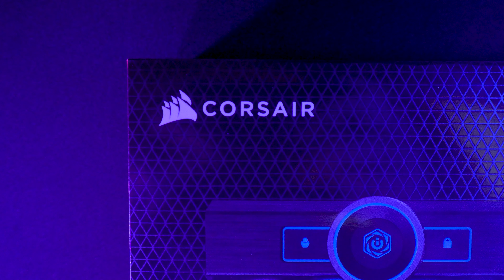UNBOX and DEMO the very FIRST Corsair K100 RGB (OPX Switch)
► Nếu có bất kỳ thắc mắc AE đừng ngần ngại đặt câu hỏi vào group facebook "Trại Tập Trung Công Nghệ" nhé! Vì MỘT cộng đồng đầy đam mê và 100% miễn phí nhé AE!

Cảm ơn Hòa Nguyễn , Nghiệp Hồ, Tiến Võ và Ân La đã tham gia project này!

Beat Credit: AngelLaCiencia Beats
Freestyle Type Beat - "Talk" | Free Type Beat | Rap Trap Beats Freestyle Instrumental Fast